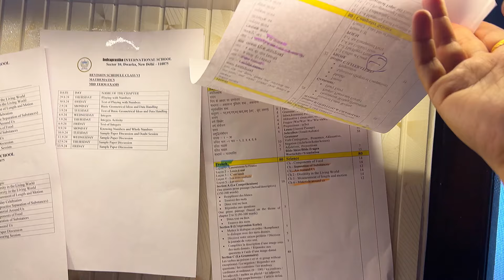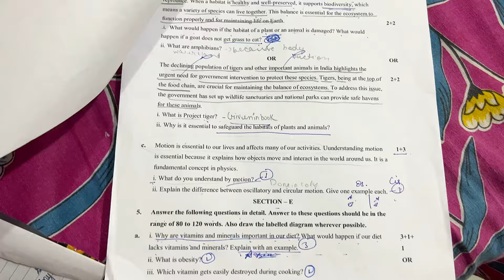Exam Routine 📚 Exam Tips ✏️ Study Tips